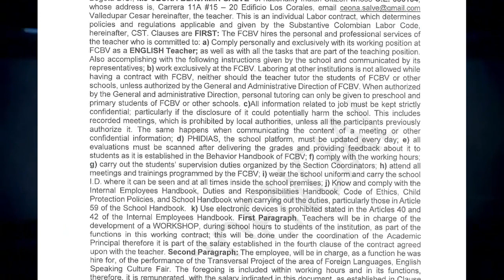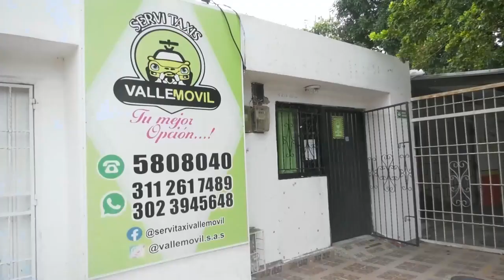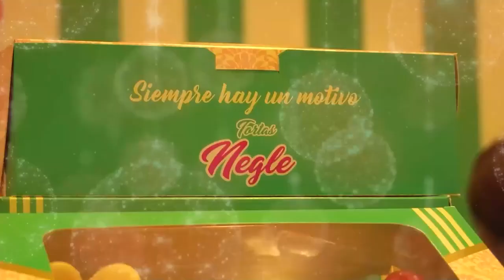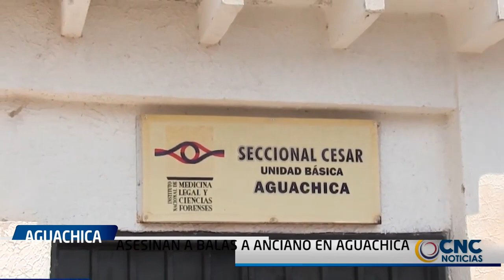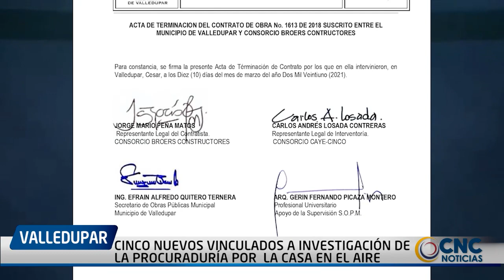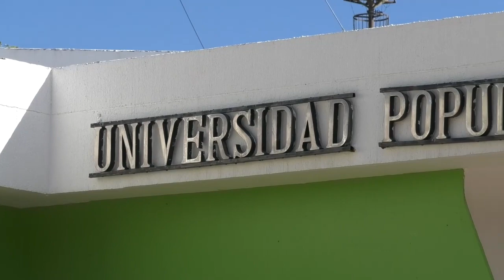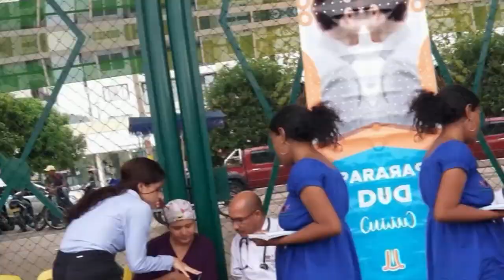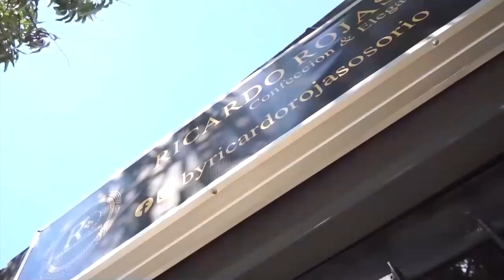CNC NOTICIAS VALLEDUPAR EMISIÓN CENTRAL 1 DICIEMBRE 2022